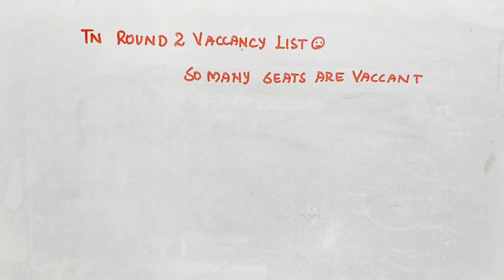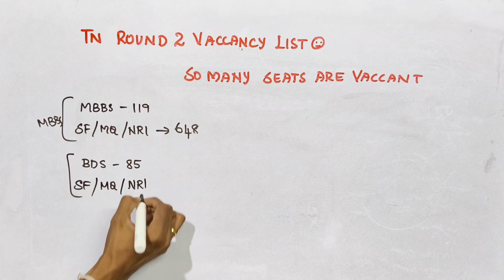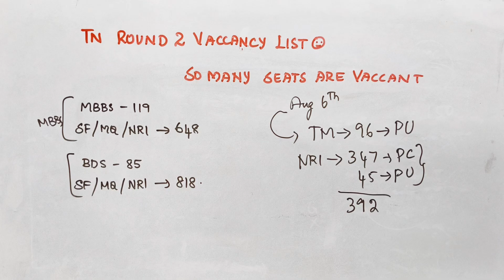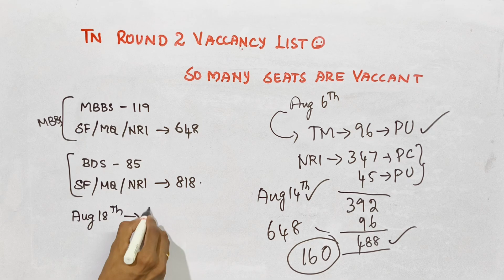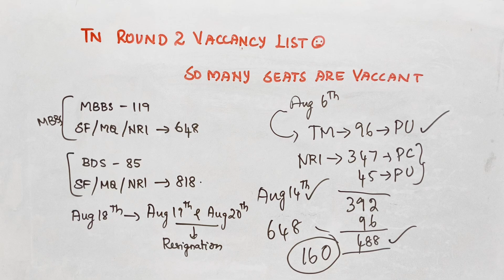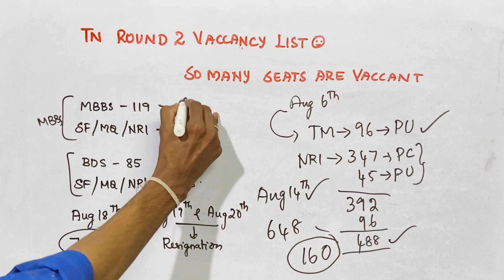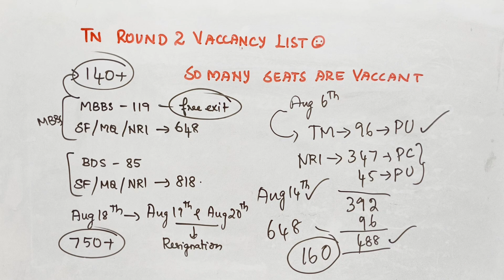So Many Seats are Vaccant🙂TN Round 2 Vaccancy list 📢|Tnmedicalselection latest updates |Happy News🥳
11th/12th/neet/icar/cucet entrance exam short tips and tricks # ncert line by line#neet#cucet exam icar exam#sreenivas#neet toppers tricks

SREENIVAS, MOHAN